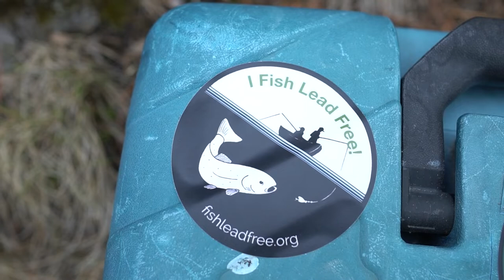Help Maine native fish and loons by using lead-free tackle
Lead from lost or discarded fishing gear is a leading cause of death for adult Common Loons. Please help Maine’s fish AND loon populations thrive by using lead-free tackle.
Visit fishleadfree.org for more information and to learn where to turn in your old lead tackle.
Public Service Announcement (30 sec.) from Maine Audubon